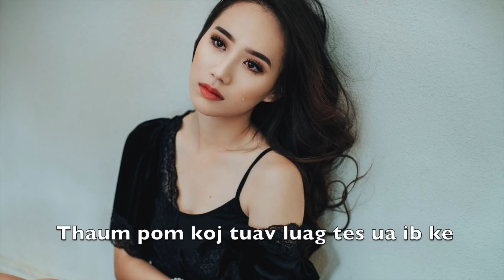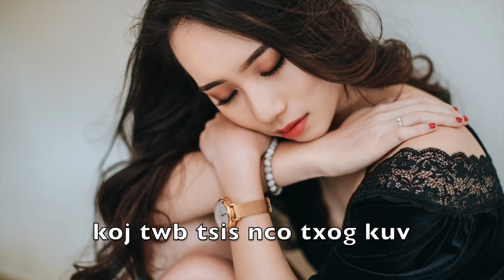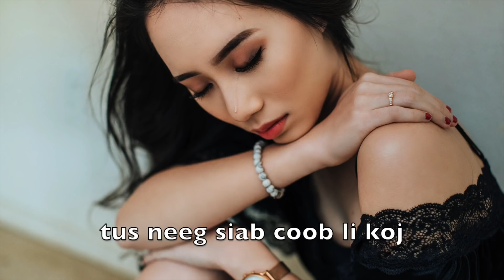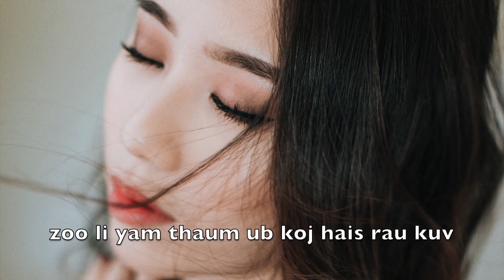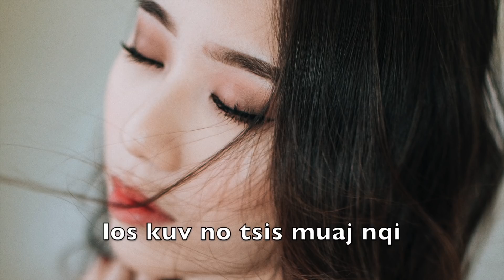Mob Mob Lub Siab~ New Song cover by: NploojSiab Vaj: Original Yog: NploojSiab Niam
Nkauj: Mob Mob Lub Siab
Tus hu: NploojSiab Vaj
Original: NploojSiab Niam
Mix: Neng Yang
Sau: Vam Moua